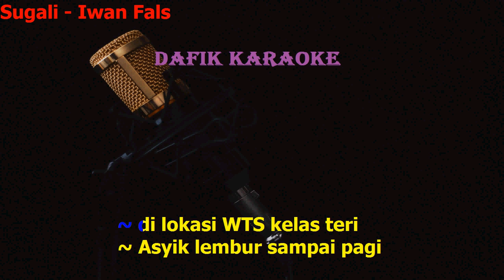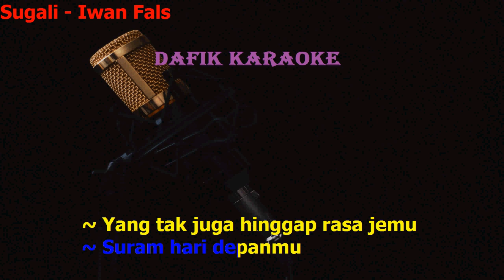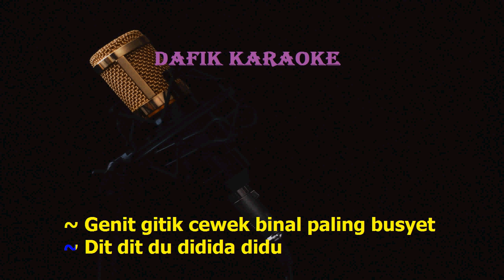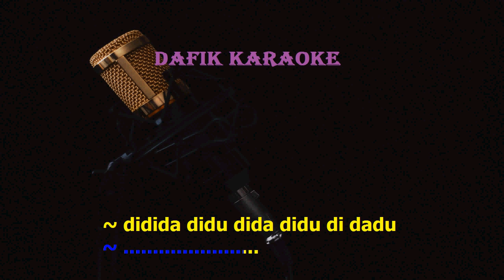Sugali - Iwan Fals (Karaoke) Original Key/Nada Cowok